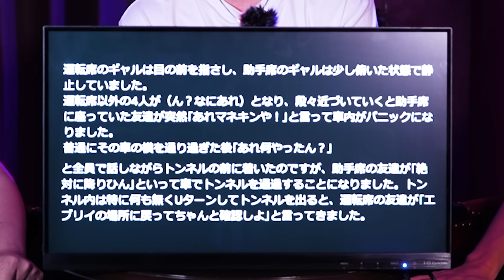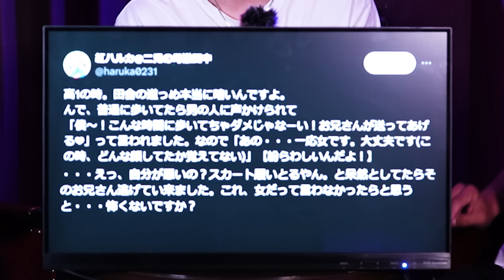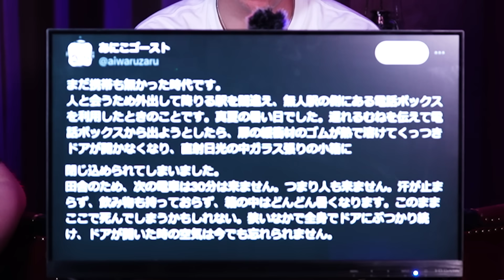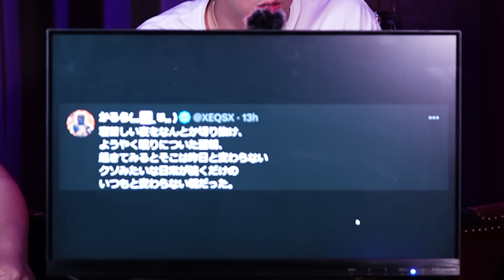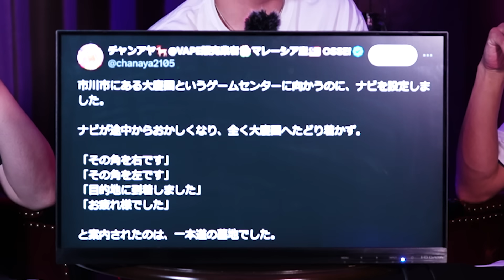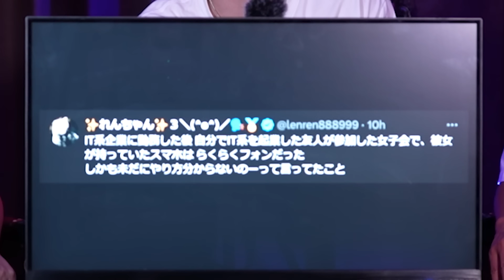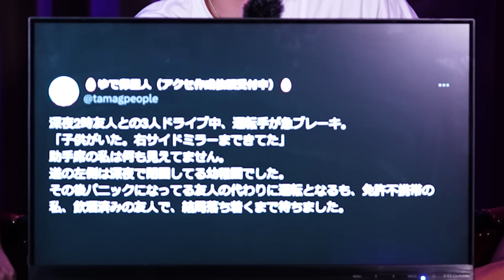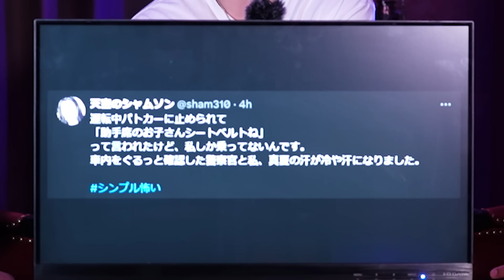【緊急】シンプルに怖い話を募集したらとんでもないことに気づきました...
はやせさんのXはこちら！

たっくーTV運営アカウントはコチラ

発売日 2023/8/30
・Amazon商品ページ(特装版)

上巻はこちら！